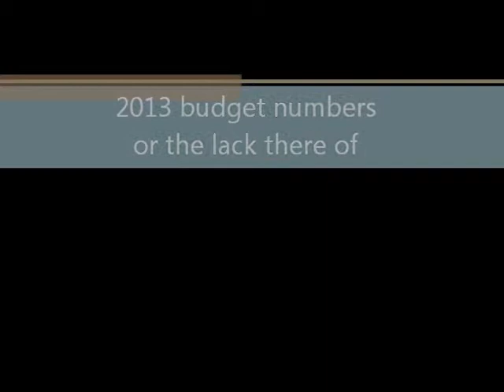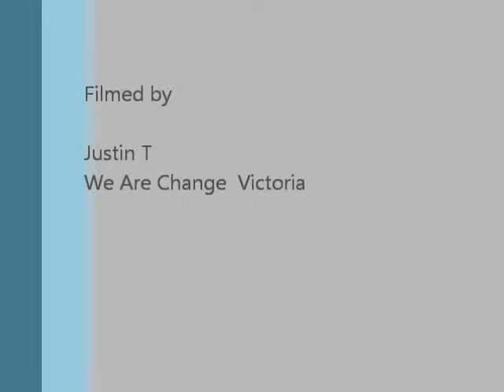Elizabeth May Town hall meeting in Saanich 01-20-14 Budget numbers, HUH?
Elizabeth May(federal Green Party leader) held a non partisan, open house town hall meeting to apprise the good folks of Victoria about the state of the Federal politics